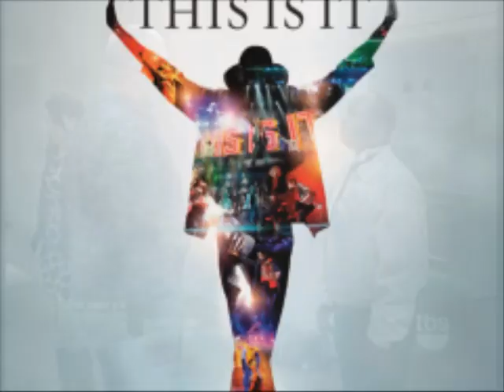YouTube Poop: Will Smith Thinks He's a Wizard